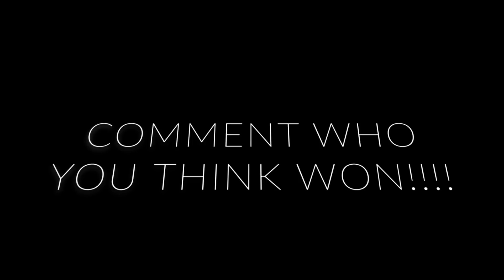NO BURP CHALLENGE!